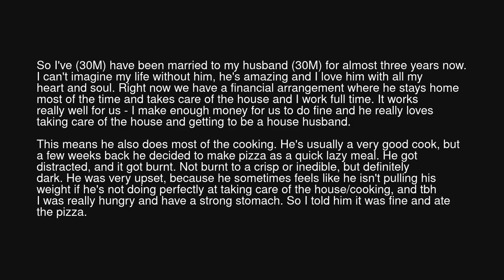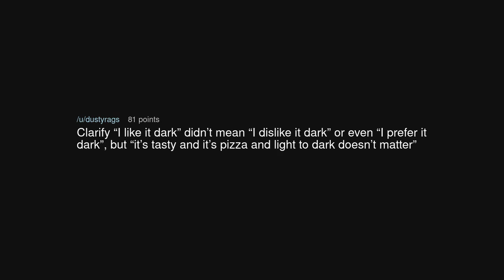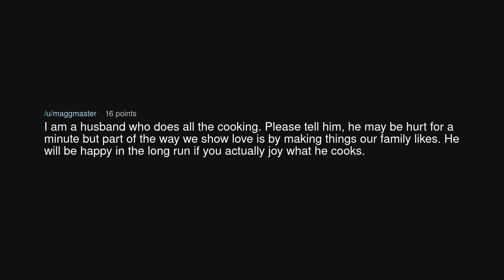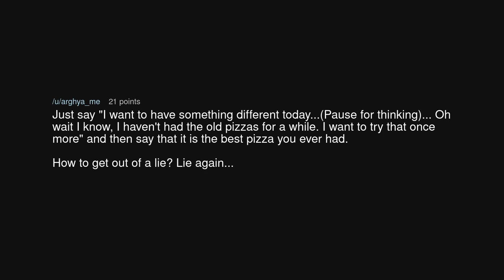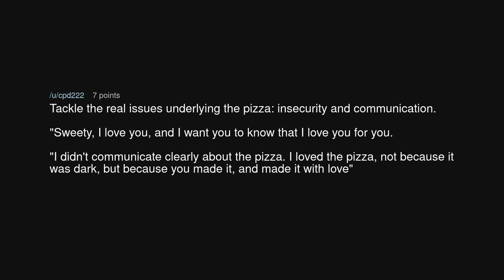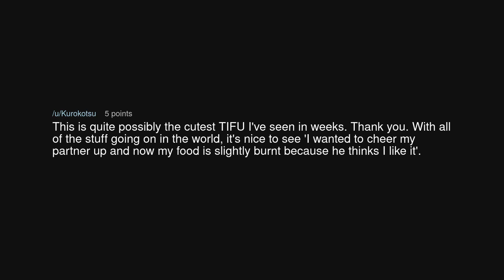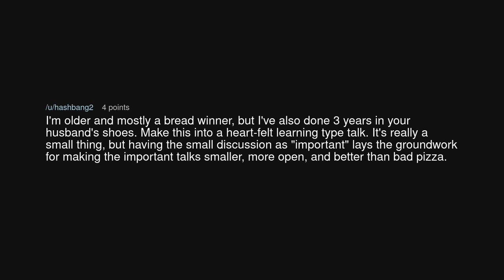TIFU by grinning and bearing it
TIFU by grinning and bearing it (r/tifu)

Source: CrocodileHyena on Reddit (link removed at the insistence of YouTube)